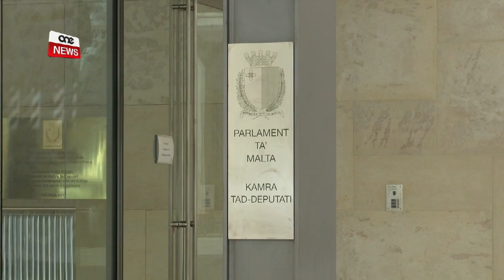“SE NGĦIXU F’SOĊJETÀ LI TĦADDAN L-INKLUŻJONI”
Id-dettalji dwar dawn il-proposti ngħataw waqt konferenza tal-aħbarijiet f’Kastilja fil-preżenza tal-Prim Ministru Joseph Muscat, li qal kif se jiddefenixxu lill-Maltin bħala poplu ġust li jħaddan l-inklużjoni.
Irrikonoxxa li huma bidliet ambizzjużi, iżda assigura li ħadd mhu se jkun imċaħħad mid-drittijiet tiegħu.
Min-naħa tagħha, is-Segretarju Parlamentari Julia Farrugia Portelli, qalet li jekk hi qiegħda fil-politika, u hija mara u omm, nisa oħra jistgħu jagħmlu l-istess.